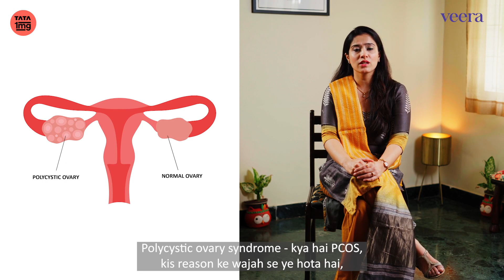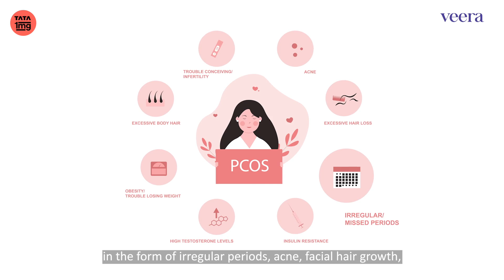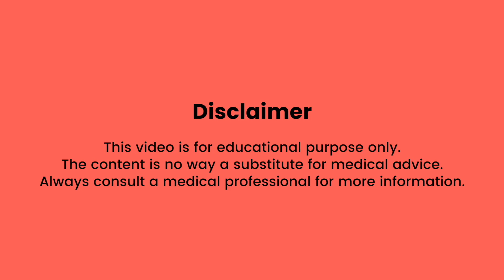PCOS के लिए कौनसे Tests करवाये? जाने PCOS diagnosis के बारे में | Dr. Mansi Verma | Veera Health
PCOS is among the most commonly occurring hormonal disorder in women of reproductive age. This causes irregular periods, facial hair, thinning of the scalp hair, and weight gain. Today, PCOD has become the leading cause of infertility in women. In this video, Dr. Mansi Verma discusses the causes, diagnosis, and standard tests to confirm this condition.

PCOS प्रजनन आयु की महिलाओं में सबसे अधिक होने वाला हार्मोनल विकार है। इससे अनियमित पीरियड्स, चेहरे के बाल, scalp के बालों का पतला होना और वजन बढ़ना आदि होता है। आज PCOD महिलाओं में infertility (बांझपन) का भी प्रमुख कारण बन गया है। इस वीडियो में, डॉ मानसी वर्मा, इस स्थिति के कारणों,पुष्टि और सामान्य परीक्षणों पर चर्चा करती हैं।

In this video:

0:00 Introduction
1:10 What is PCOS?
2:00 Long-term complications of PCOS
2:14 Diagnosis of PCOS
2:24 Diagnostic criteria for PCOS
2:57 Panel of tests for PCOS
2:59 1. Ultrasound
3:40 2. Testosterone & free androgen index
4:13 3. Thyroid-stimulating hormone
4:30 4. Prolactin test
4:51 5. Female reproductive hormone test
5:22 6. Insulin test

PCOS
PCOD
PCOS & infertility
Insulin test
PCOS causes
Tests for PCOS